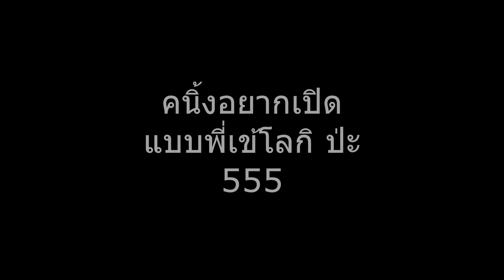[KaningCGM48] โลกิสนุกนะ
เปิดก่อนได้เปรียบนักเลงคนิ้งเปิดก่อนอยู่แล้ว 555
credit:
Live จาก IAM48 Application วันที่ 28 ม.ค. 65  เวลา17.30 น.